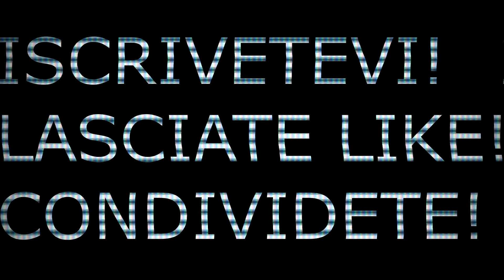WIFI 2.4 ghz VS 5 Ghz. Quali sono le differenze? La spiegazione ITA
WIFI extender: